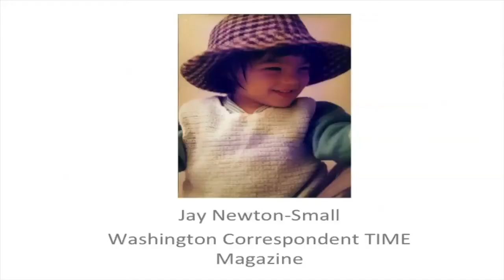Jay Newton Small, Women's Leadership Forum